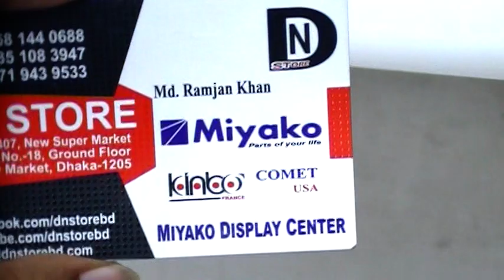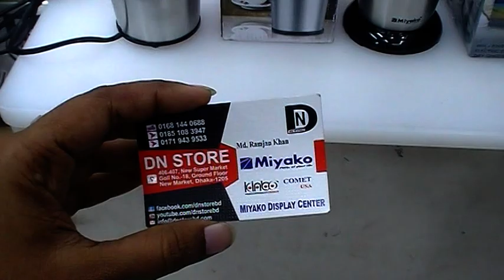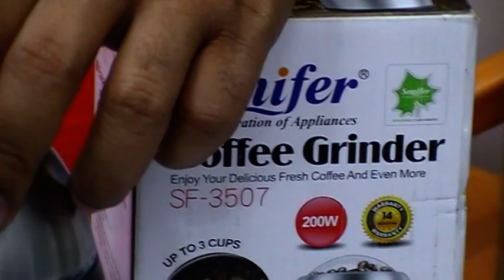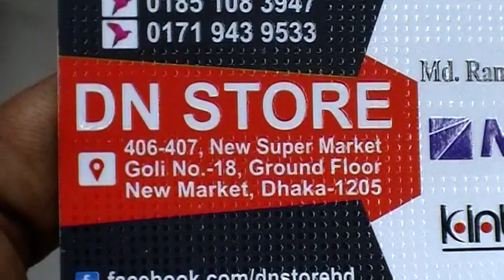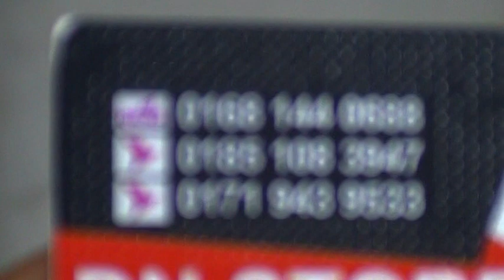পাইকারী দামে ইলেকট্রিক Coffee Grinder কিনুন, Dn Store থেকে, সাথে গ্যারান্টি-ওয়ারেন্টি তো থাকছেই।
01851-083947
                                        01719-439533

Konock Chowdhury